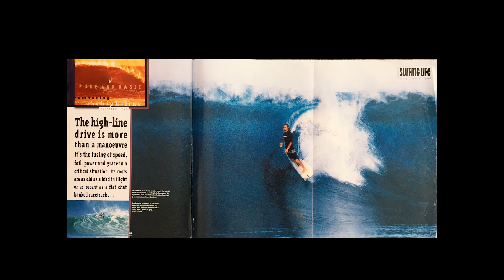Jughead and his fish Wiztstix